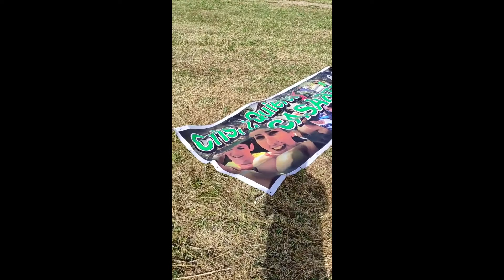pedida de mano en el yelmo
Vuelo con sorpresas... FIA EN EL YELMO